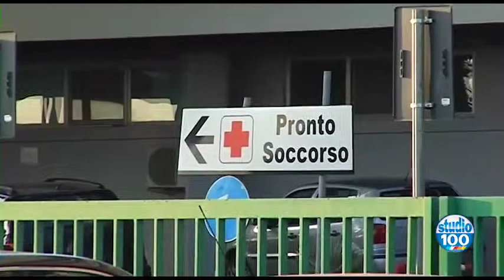MOSCATI, IL 19 MANIFESTAZIONE PRO APERTURA PRONTO SOCCORSO di Francesco Friuli